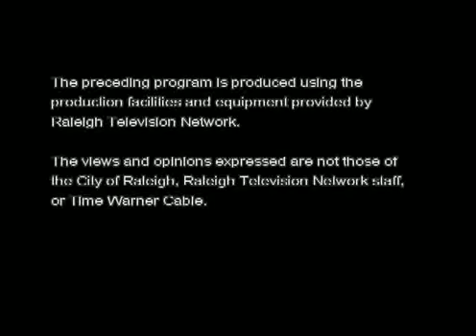Adair & Fryar Interview by Stacey Cochran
An interview with author Suzanne Adair and publisher Jack Fryar on the subject of Suzanne's books Paper Woman and The Blacksmith's Daughter and how a writer works with a publisher. Interview by Stacey Cochran for The Artist's Craft on Raleigh Television Network. Directed by Marnie Cooper-Priest and Michael Graziano, technical support by Suzin Daly and Will Neary. Book Report segment by Natasha Gilliam.